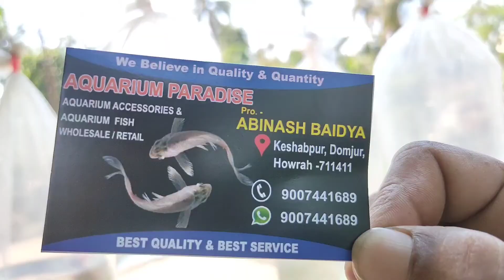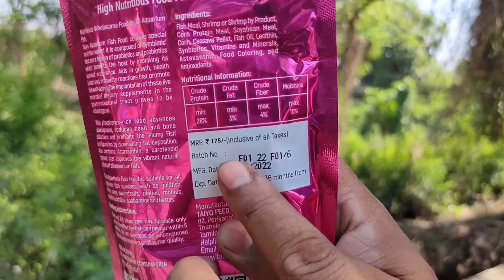Konnagar Pet Market🔥| Recent Dog Puppy Price Update | Konnagar Pakhir Haat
হাওড়া স্টেশন থেকে মেন লাইনের অথবা বর্ধমান, আরামবাগ, তারকেশ্বর, কাটোয়া থেকে হাওড়া গামী ট্রেনে করে কোন্নগর স্টেশন এবং সেখান থেকে পায়ে হেঁটে ২ মিনিট মাত্র.

Your Quires _
Konnagar Pet Market
Konnagar Pakhir hat
Konnagar Pakhir haat
Konnagar poshu pakhir haat
Konnagar poshu pakhir hat
Konnagar posu pakhir haat
Konnagar Dog Market
Konnagar bird market
Konnagar birds Market
Konnagar fish market
Dankuni pet market
Dankuni pet hat
Dankuni poshu pakhir haat
Pardankuni Pet Market
Pardankuni pakhir haat
Pardankuni poshu pakhir haat
Pardankuni bird market
Pet Market Near Dankuni
Pardankuni dog market
Pardankuni fish market
Dankuni dog market
Serampore Pet Market
Sirampore pet market
Labrador market
Labrador market price
Labrador Retriver puppy
Labrador Retriver price in india
Labrador Retriver price in kolkata
beagle puppy price in india
Golden Retriver dog price
Golden retriever dog price in india
Golden Retriver dog price in kolkata
white labrador puppies
golden labrador puppies
german shepherd puppy price 2022
german shepherd puppy price in india
rabbit market in kolkata
bird market in kolkata with price
parrot market in kolkata price
pet bird market in kolkata
najrul udyan dog market
Pomeranian dog
Pomeranian puppy
Lhasa dog puppy price update
শ্রীরামপুর পোষ্য প্রাণীর হাট
Rottweiler dog
Rottweiler puppies
German speech
Love bird
pigeon
english cocker spaniel
Husky dog
Husky puppy
Husky baby
Siberian husky
Siberian husky dog price in india
Siberian husky price in kplkata
shih tzu dog price in kolkata
shih tzu dog puppy
shih tzu puppy
Akita dog
Akita puppies
Akita dog price in kolkata
Akita dog price in India
Galiff street pet market labrador price
Galiff street plant market
Golden finches bird
Gold finch
Golden finches bird price
Goldfinch bird

Ami social media teo ache _

Disclaimer_